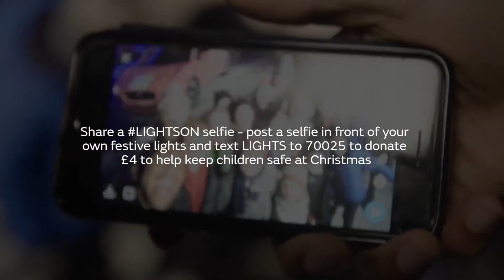Anthony Joshua lights up Christmas for NSPCC children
World heavyweight boxing champion Anthony Joshua visited the NSPCC centre Boole House in Coventry, to surprise a group of children with a unique Christmas lights switch-on. Jaguar and Joshua are teaming up to promote the NSPCC’s ‘Light up Christmas for Children’ campaign by encouraging the public to share their LightsOn selfie and make a donation to the charity. Joshua’s festively-wrapped prototype Jaguar I-PACE was packed with gifts for the children at Boole House, where he arrived to pose for a LightsOn selfie to promote the NSPCC’s campaign, and was quizzed by the children about his boxing career. He also toured Boole House to learn about the projects the NSPCC runs for children in the city. Currently only three out of four calls to Childline can be answered due to funding. More than 8,000 counselling sessions were completed over the festive period last year and the NSPCC is expecting an increase in calls this year. Therefore the aim of the LightsOn campaign is to enable the charity to answer every call.